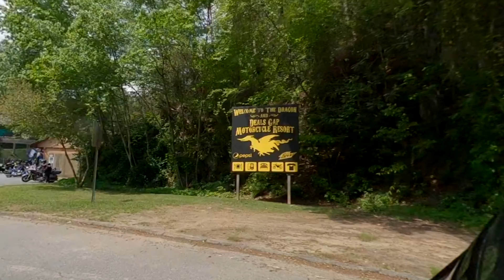DealsGapQuikLook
A short look at Deals Gap at the tip of the Tail of the Dragon.